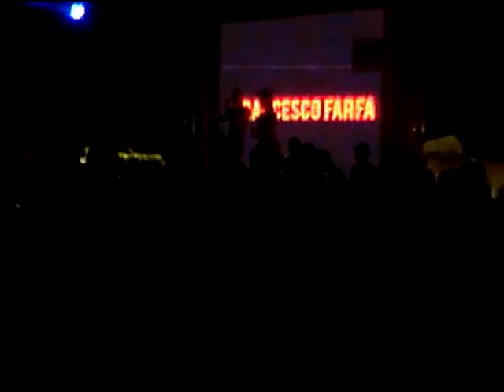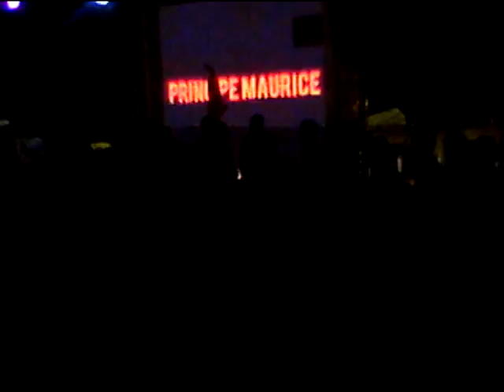Insomnia Discoacropoli D'italia Francesco farfa Beach club 2013 techno progressive house 90 93